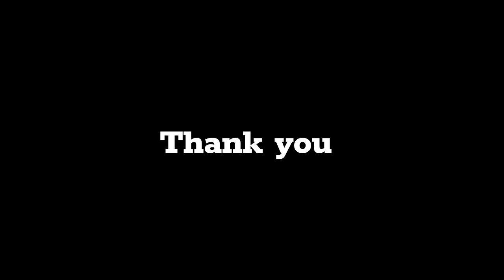New Konkani Tiatr -TALEM | Konkani Comedy & Songs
konkani tiatr - TALEM